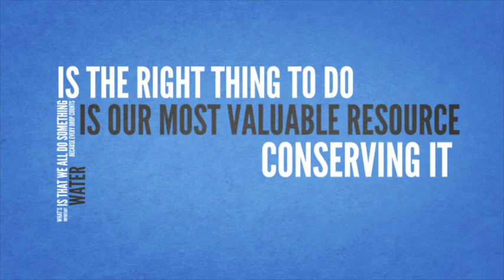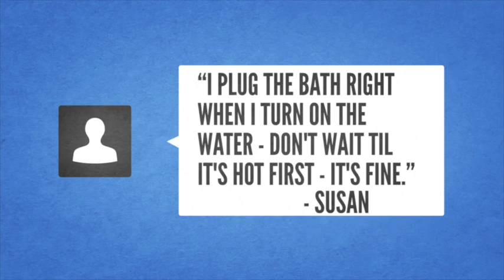Water Conservation PSA: Captain H20 Gives Tips On Conservation For National Drinking Water Week 2013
In this PSA Captain H20, League City's water conservation super hero, and our residents give easy tips on how you can make every drop count right in your own home!

Water is our most valuable natural resource! Tap water delivers public health protection, fire protection, support for our economy and the quality of life we enjoy. Any measure of a successful society -- low mortality rates, economic growth and diversity, productivity, and public safety -- are all related to access to safe water. We are all stewards of our water supply and infrastructure upon which future generations depend; and each citizen of our community is called upon to help protect our source waters from pollution, to practice water conservation and efficient water use, and to get involved in local water issues!